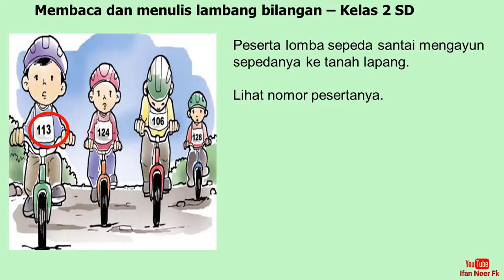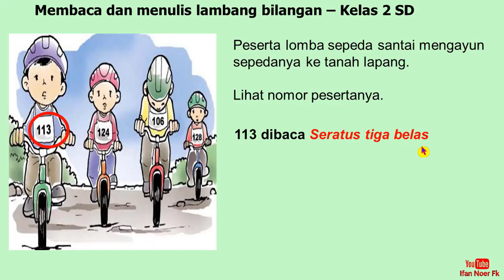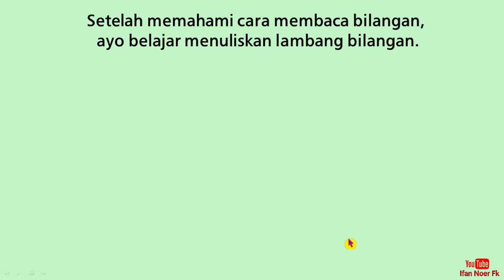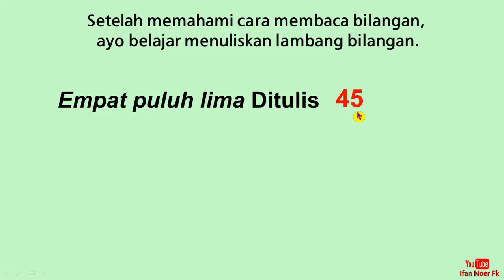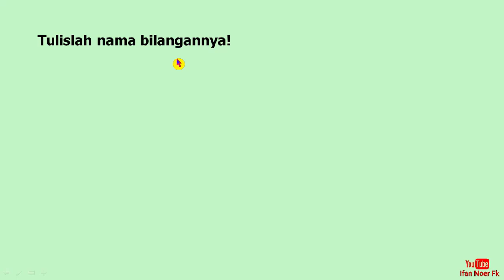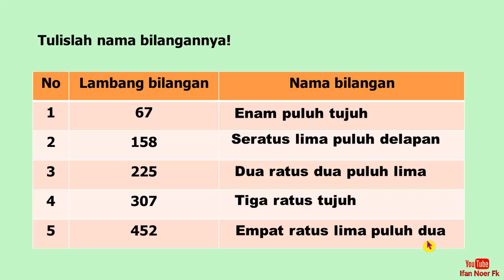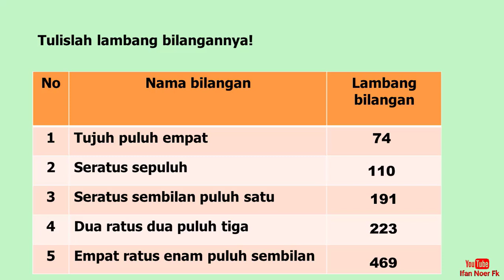Membaca dan Menulis Lambang Bilangan | Kelas 2 SD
ini adalah video pembelajaran membaca dan menulis lambang bilangan kelas 2 sd. penyajian video pembelajaran membaca dan menulis lambang bilangan kelas 2 sd sangat mudah dipahami. siswa siswi ataupun tenaga pendidik di persilahkan untuk memanfaatkan video pembelajaran membaca dan menulis lambang bilangan kelas 2 sd. jika diperlukan dapat didownload untuk kemudahan dalam belajar tentang membaca dan menulis lambang bilangan kelas 2 sd.
bilangan kelas 2 sd
membandingkan bilangan kelas 2 sd
membaca lambang bilangan
menulis lambang
mengurutkan bilangan kelas 2 sd
materi bilangan kelas 2 sd
materi membaca lambang bilangan
video pembelajaran
nama dan lambang bilangan kelas 2 sd
menentukan nilai tempat bilangan kelas 2 sd
nama bilangan kelas 2 sd
nama lambang kelas 2 sd
matematika kelas 2 sd
matematika kelas 2 sd semester 1
matematika kelas 2 sd kurikulum
pembelajaran online
bilangan
bilangan bulat membaca lambang
menulis lambang
kelas 2
kelas 2 tema 1
matematika kelas 2
Sumber :
                 - Buku BSE, Departemen Pendidikan Nasional, 2009
                 - Pixabay.com
                  - Freepik. com
                  - koleksi audio youtube/library youtube